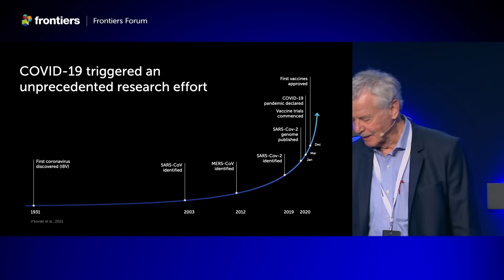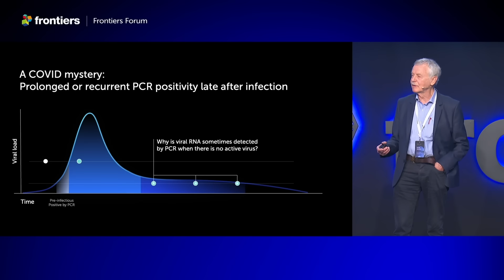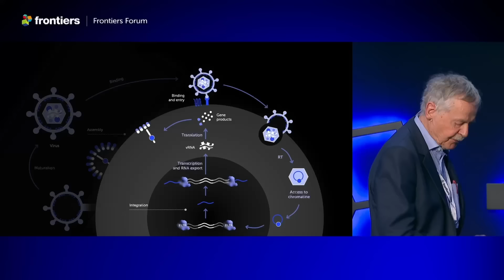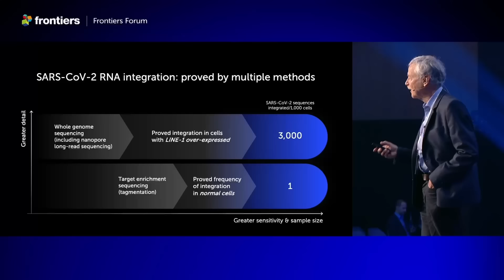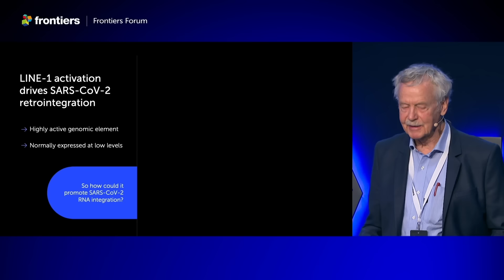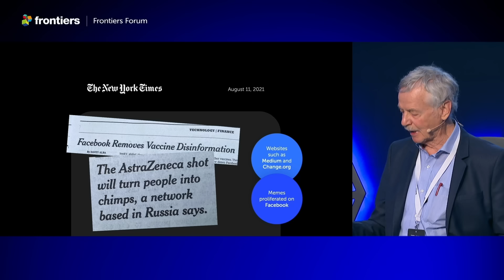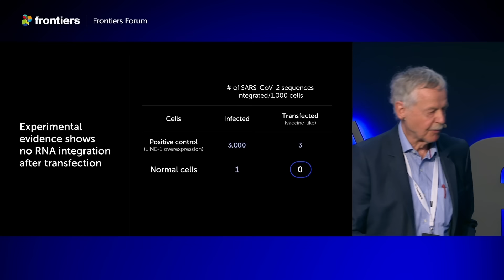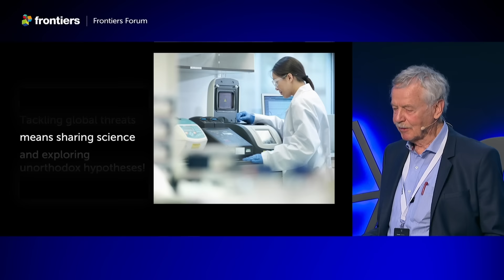Rudolf Jaenisch | SARS-CoV-2: a permanent presence in our own DNA? | Frontiers Forum Live 2023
SARS-CoV-2 is a very complex virus with high mutational potential, which therefore renders it unpredictable. In his talk at Frontiers Forum Live 2023, Rudolf spoke about how the mystery of prolonged or recurrent PCR-test positivity late after infection sparked the hypothesis that SARS-CoV-2 RNA could be retro-integrated into the human genome. He explored whether this potential integration of the virus into our DNA could explain why some people experience long COVID, as well as the necessity of exploring unorthodox hypotheses in the goal of accelerating solutions to the challenges caused by global issues such as COVID-19.

Professor Rudolf Jaenisch Is a stem cell trailblazer from the Massachusetts Institute of Technology, USA. He pioneered the field of epigenetics, looking at how gene expression Is regulated in cells. Along the way he created the world's first transgenic animals and laid the foundations for stem cell technology, which have become central tools for biomedical research.

Frontiers Forum Live showcases science-led solutions for healthy lives on a healthy planet. The event is held annually in Montreux, Switzerland and there are virtual sessions throughout the year.  Find out more and watch previous sessions